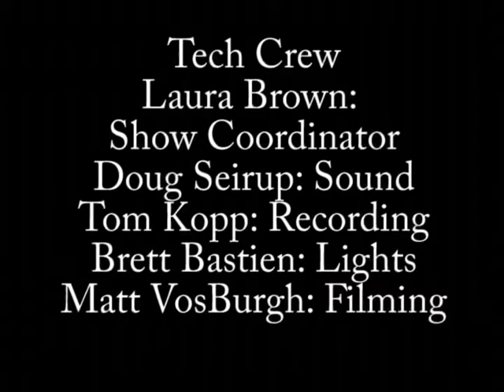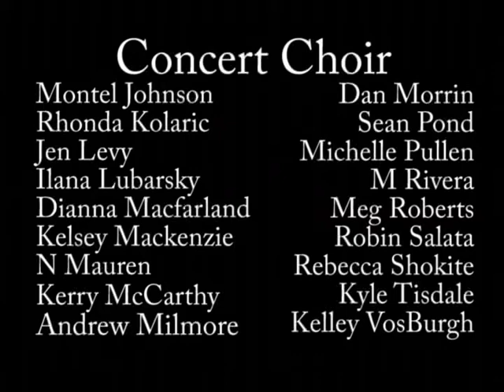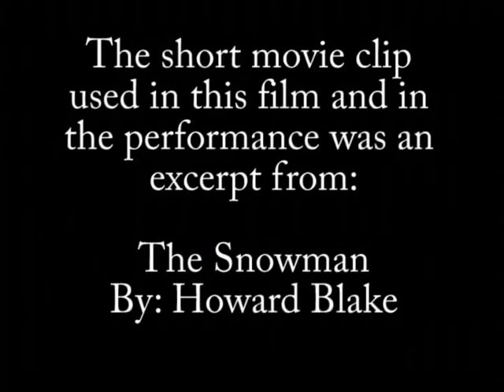2005 Carillon Closing Of The Year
Peter DeMarco was asked to craft this closing piece for all of the ensemble and soloists to perform at our Carillon Concerts. It replaced the "Hallelujah Chorus" and became an instant tradition. Enjoy this lovely arrangement from the movie "Toys" with Robin Williams.